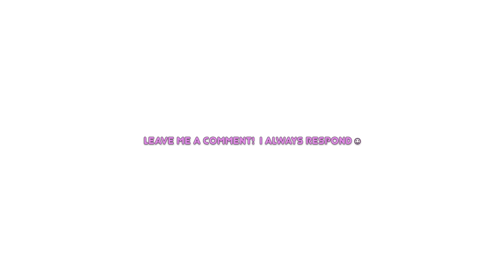HANDYWOMAN + HER DOG VLOG | who does my bookkeeping & my self-employment IRS status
Summation of what this channel is about:

= A HANDYWOMAN’S DAY TO DAY IN VLOG FORM + LEARN WITH ME VIDEOS + OBSESSING OVER MY DOG/SON (Pitbull/Labrador Retriever Mix named SUGAR)

At 30 y.o., I quit my post-bachelors forensic economist job and enrolled in trade school with absolutely no handiwork experience/knowledge.

I also have been blessed with first hand experience of a heartwarming community that could form from a single video.  I hope to create that space through this channel.

I DO NOT HAVE INSTAGRAM.